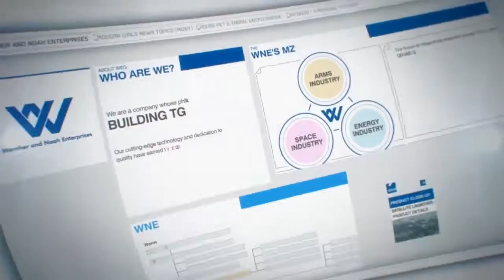Ace Combat Infinity beta trailer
Join the Ace Combat Infinity beta on PS3 from 4th February.